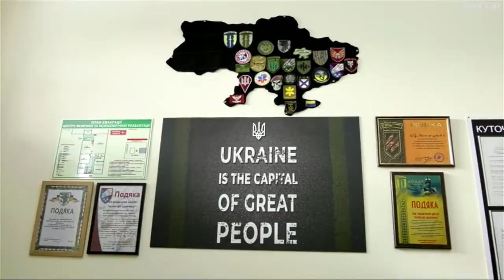У Дніпрі медики впроваджують нову методику: використовують віртуальну реальність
Занурюють пацієнтів у віртуальний світ, вгамовують фантомний біль, а потім поліпшують координацію рухів та емоційний стан.